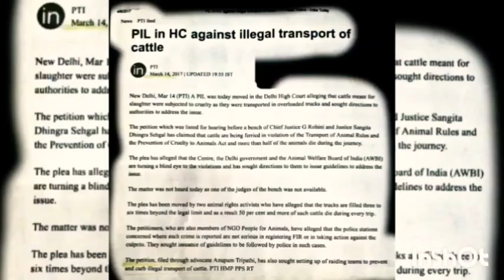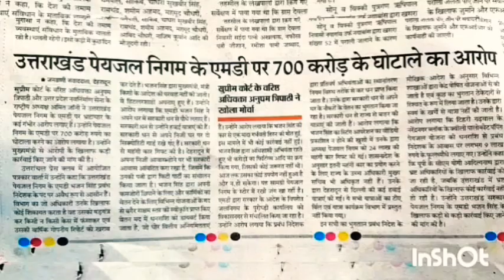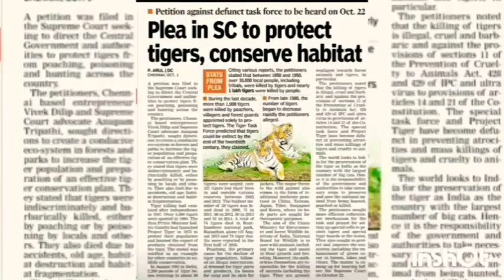Dr. Abhishek Manu singhvi exposes the BJP on how they BUY MLA's for 52 CRORE Rs. & topple State Govt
FFAR India, Anupam Tripathi, Avi Dandiya, Vinay Dubey, Rebel Shraddha Nand Pati, Kajal Nishad, Sayed Ahtisham Rizvi, Rafique Ahmad, Ashraf Ahmad,  Rahul Kapoor, ffar India 🇮🇳,
Anupam Tripathi latest video, Avi dandiya latest video, Vinay Dubey latest video,

Humanity first,
Then Nation,
Purpose,
Then Everyone and Everything else.

About Me:

Mr Tripathi is a lawyer, an Author and writer, a Law Professor and an extremely active Animal Rights, Environment & Social causes Activist. He is the Founder and Managing Partner of The Practice one of the largest and best known Law Firm's in East Delhi specialising in PILs, Taxation, Consumer and Family Law cases. He is also the Founder and Managing Trustee of FFAR India a Charity working for Social causes environment and animal rights in India.

Mr Tripathi is a former Senior Standing Counsel, Delhi High Court of the Income Tax Department, Ministry of Finance, Government of India and also a former Legal Advisor to NMML, Ministry of Culture & Tourism, Government of India. He is currently a Sanding Counsel of Food Corporation of India (FCI) in Delhi High Court and also a Standing Counsel to Central Coalfields Ltd (CCL) in Supreme Court of India.
He is a former Adjunct Faculty of the Jindal Global Law School and of Ambition Law Institute.
He is the author of "To North India, with love- a travel guide for the expert published in 2010 world wide.

About FFAR India:

FFAR India is a 100 percent charity & Non Profit Trust working for social causes, environmental concerns, and for the protection & enforcement of Animal rights in India through high impact law suits in Courts of India, lobbying before Central and State Government's, campaigns through social media & awareness seminars and camps on the ground. All donations made to FFAR India are 💯 percent tax exempt as FFAR India is 12AA registered and 80G exempt under the Income Tax Act 1961.

FFAR India was founded by Mr Anupam Tripathi who is a Social Rights, Environment & Animal Rights Activist, a Lawyer a Law Professor. He is a very driven Patriot & though his RTI activism and PIL's in Court he is working tirelessly to use law and awareness as tools to bring about a social change and progress in India.Most his videos are extempore and unedited made in a single take or they are Live videos. They are thus RAW, REAL hence honest!

For our Whats App number on which you can message us or send us videos in support, Go to: 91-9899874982.

To visit The Practice, log into for appointments with Mr Tripathi.

follows-
1. FFAR India (secure) Paytm No. 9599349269

2. ONLINE PAYMENT THROUGH NETBANKING- Make a payment through Netbanking in favour of: Fight for Animal Rights India in HDFC Bank Current Account No.50200017319343. IFSC Code No. HDFC0000293. Branch Code. 0293. Branch name. HDFC Bank Mayur Vihar Phase II.

3. CHEQUE DROP IN AN HDFC BANK ATM NEAR YOU- You can drop your cheque with above details mentioned at an HDFC bank atm near you.

FFAR India is a section 12AA registered and section 80(G) of Income Tax Act, 1961 exempted NGO, recognised as a 100 % charity working for social causes, environmental causes and animal rights causes through high impact law-suits, awareness and educational literacy programs , through social media and on field projects and campaigns.